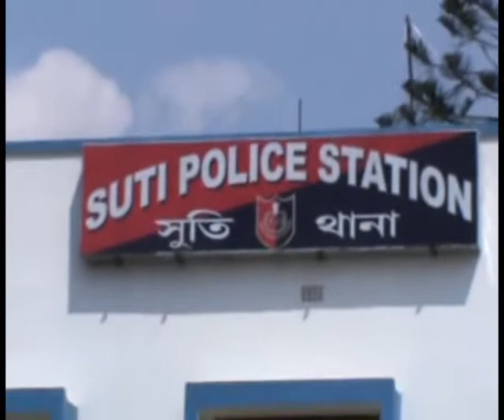1 কোটির হেরোইন উদ্ধার